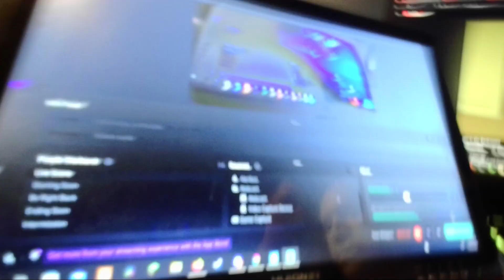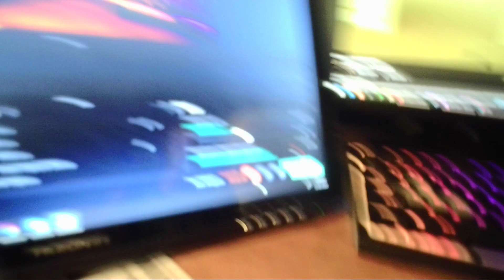500 subs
i physically cant